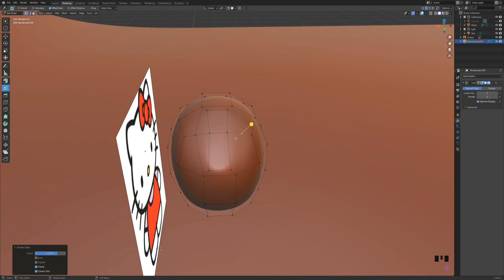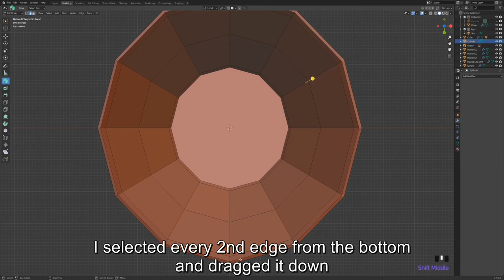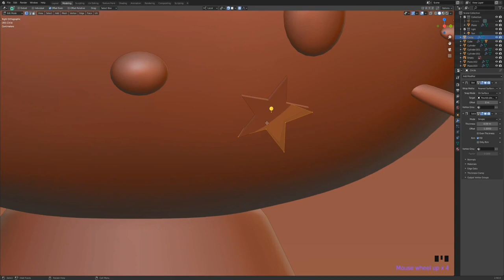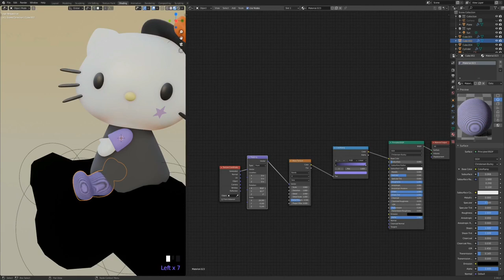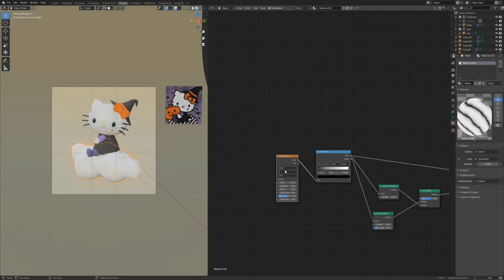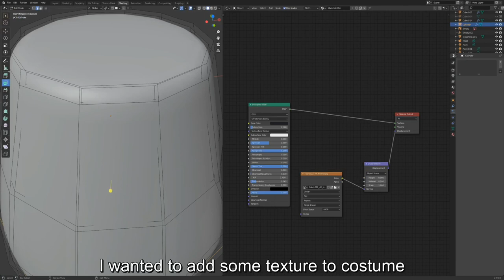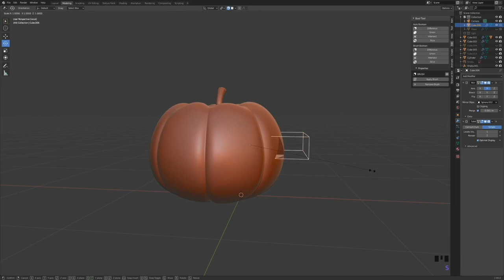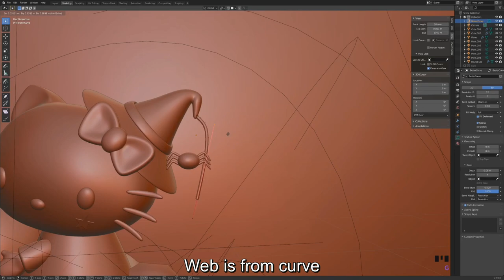(ﾉ´ヮ`)ﾉ Making 3d Hello Kitty in Blender 2.9 [Sanrio series]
Hello Kitty is now ready for a Halloween party! In this video tutorial I'll show you how you can make an easy and beautiful 3d model of Hello Kitty using Blender
Note that clouds are made from metaballs and I used material

Timestamps
00:00 - Intro | 3d model turntable
00:07 - Head and face modeling
2:17 - Dress
2:52 - Hat
4:00 - Arms and legs
5:32 - Some materials
6:25 - Lighting
7:38 - UV unwrapping
8:18 - Pumpkin modeling
10:47 - Spider
11:25 - Final result